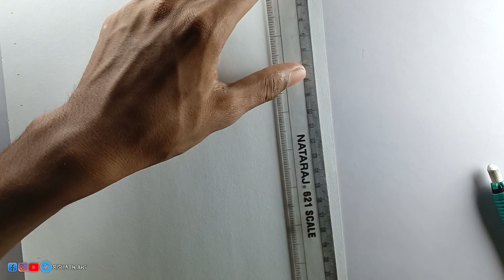Bageshwar Dham drawing outline tutorial/ sir Dhirendra Krishna ji part 1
Bageshwar Dham
Bageshwar Dham live darshan
Dhirendra Shastri
Bageshwar Baba Balaji Maharaj
Dhirendra Krishna Shastri
YouTube video Bageshwar Dham
Bageshwar Dham
Bageshwar Baba news
Bageshwar Baba sketch
Bageshwar bhakti Katha
Bageshwar Baba live darshan
Bageshwar Dham
drawing Bhagyashree Baba
Dhirendra Shastri drawing
Balaji Maharaj drawing
Dhirendra Krishna Shastri
live telecast Dhirendra Shastri
Bageshwar Bhava live
bhaveshwar papa drawing
Dhirendra Shastri drawing
Dhirendra Krishna Shastri drawing
Bageshwar Dham Sarkar drawing